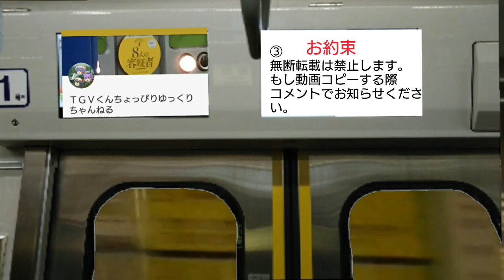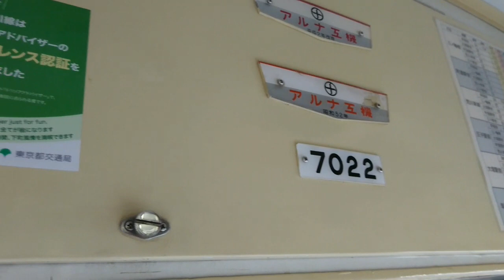これで残り１本…首都圏最後のつりかけ都電荒川線7000形7022号車の乗車記録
ついに首都圏を走るつりかけはこの7022のみとなりました…
出来る限り記録とりたいと思います。

相互登録募集してます。必ずコメントで動画の感想含めてコメントしてください。登録しましたのみですと相互登録対象外となります。相互登録あとの注意じこう収益化してる動画の広告相互押し合いなどで不正に収益集める行為スパム行為は絶対にお辞めください。相互広告タッチは一切受け付けません。おやめください。